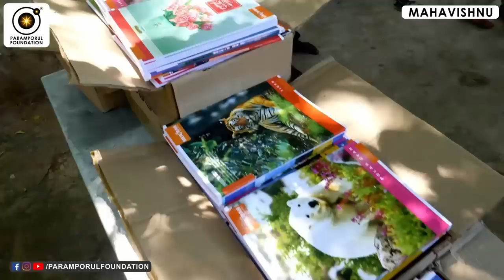இதை செய்தால் நீங்கள் தியானம் செய்ய வேண்டாம்! | What Is Oneness?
For daily Annadhanam & Other Charity Activity Contributions:

NAME : PARAMPORUL FOUNDATION
AC NO : 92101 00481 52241
IFSC: UTIB0000210
SAVINGS TRUST AC
AXIS BANK